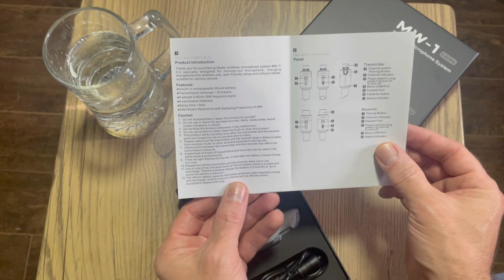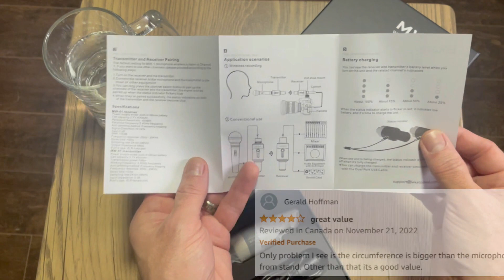LEKATO Wireless Microphone System 5.8 Ghz - Unboxing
We've tossed the idea around of eliminating mic cables.
This is our first endeavor in doing so.

We picked up the LEKATO Wireless Microphone System 5.8 Ghz from Amazon on a boxing day sale.

We'll give our review on this item as soon as we test it a bit.